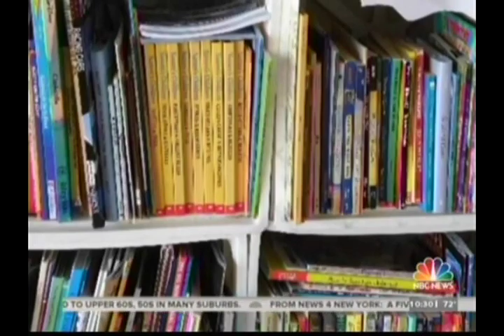FamilyFun Shares Volunteering Ideas on the Today Show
Deputy Editor Mary Giles and the Cunningham family of College Station, Texas, talk about great volunteering ideas for kids, plus the magazine's 2014 Volunteers Contest.